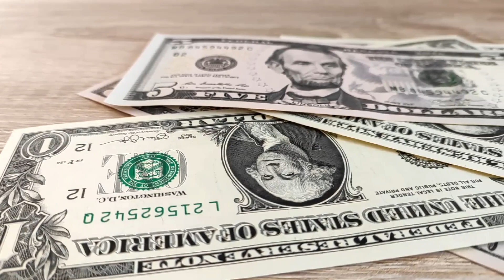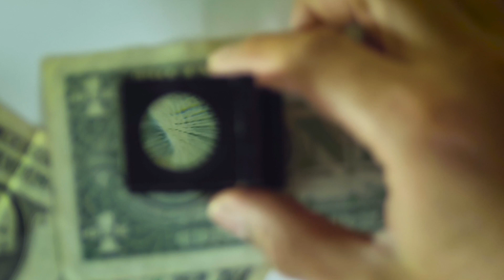5 Аксессуаров которые привлекают деньги/ Носите и богатейте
Ни для кого не секрет, что существуют предметы, которые помогают усилить денежную энергию .
я расскажу о 5 аксессуарах, которые привлекают деньги.
все подробности в этом видео.
В знак благодарности Вы можете пожертвовать деньги на развитие канала:  отправить  Суперспасибо  - под этим видео

Рекомендую посмотреть полезные ролики:
                                 Плейлист «Как  достигать целей и привлекать деньги.»

                                Как ваши мысли притягивают деньги